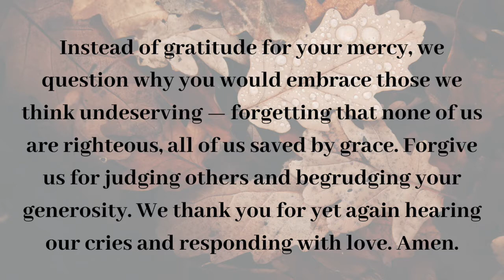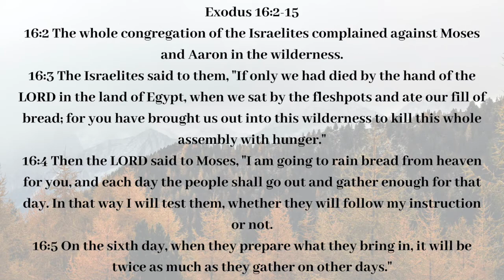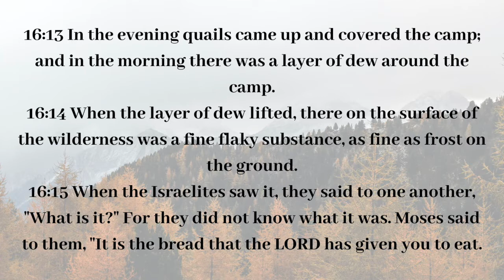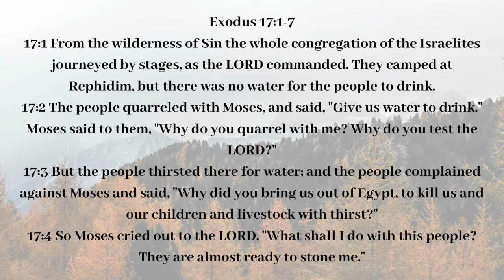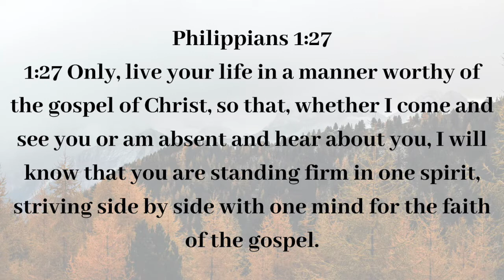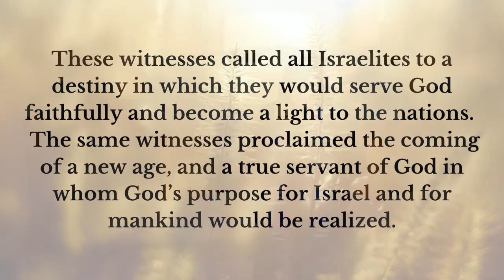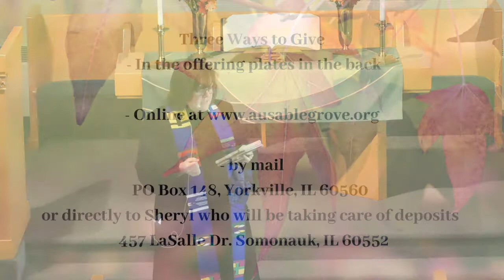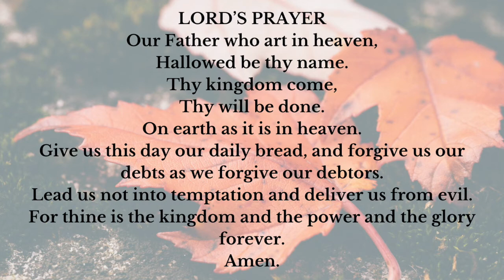Au Sable Grove Sunday Worship 10 11 20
Au Sable Grove Presbyterian Church
Church Address: 5021 Wheeler Rd, Yorkville, IL 60560